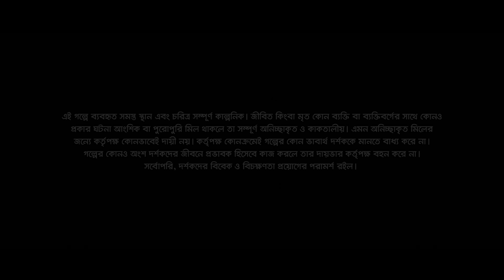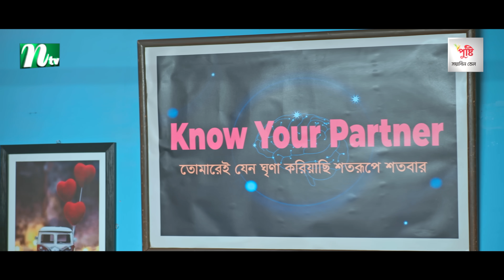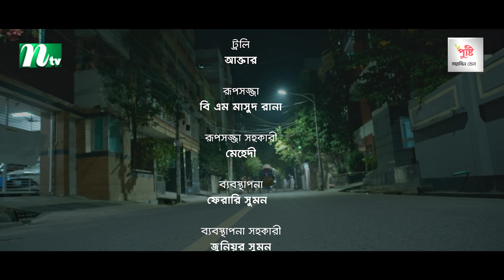Know Your Partner | Jovan | Sadia Ayman | Tariq Anam | New Eid Natok | Bangla Natok 2023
Watch NTV New Eid Drama Know Your Partner (নো ইয়োর পার্টনার) and Please Share With Your Friends & Family.👪 Bangla Eid Natok ‘Know Your Partner’ is starring Farhan Ahmed Jovan, Sadia Ayman, Tariq Anam Khan  and many more. New Bangla Natok ‘Know Your Partner’ is Directed by Rafat Mozumder Rinku.

New Eid Bangla Natok: Know Your Partner (নো ইয়োর পার্টনার)
Director: Rafat Mozumder Rinku (রাফাত মজুমদার রিংকু)
Script: Rayhan Mahmud (রায়হান মাহমুদ)

Farhan Ahmed Jovan (ফারহান আহমেদ জোভান)
Tariq Anam Khan (তারিক আনাম খান)
Anwar Hossain (আনোয়ার হোসেন)
Sadia Ayman (সাদিয়া আয়মান)

COPYRIGHT WARNING:
The copyright of this content is reserved solely by International Television Channel Ltd (NTV) aka NTV Online. Legal action will be taken against those who violate the copyright of this content.